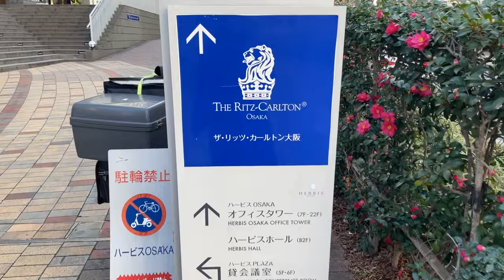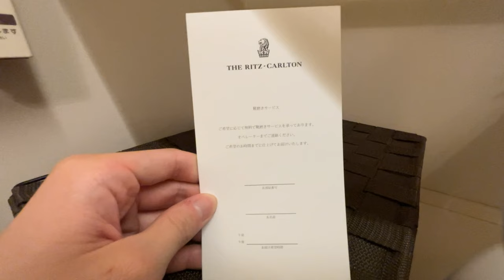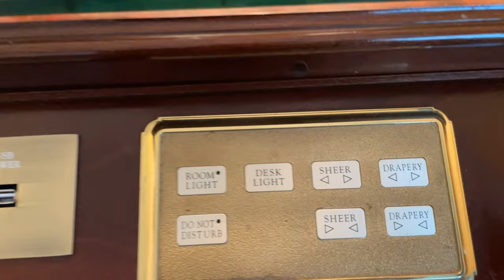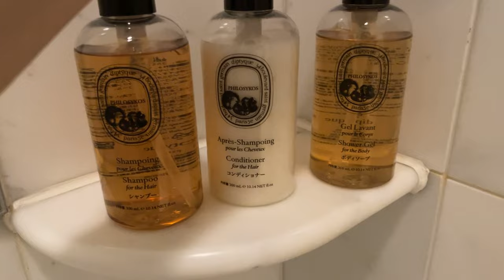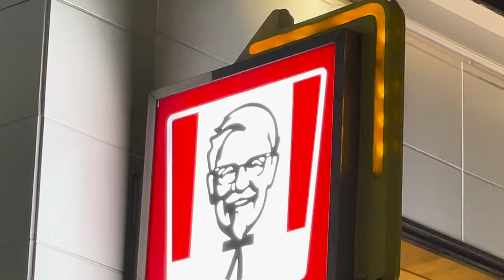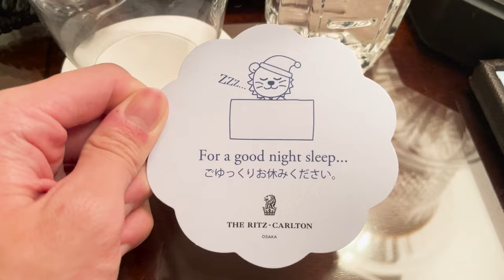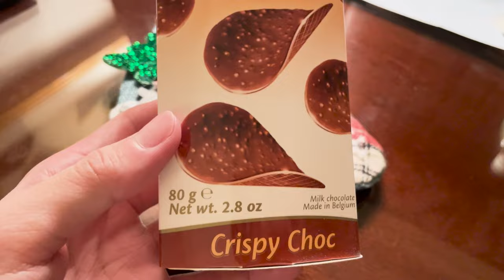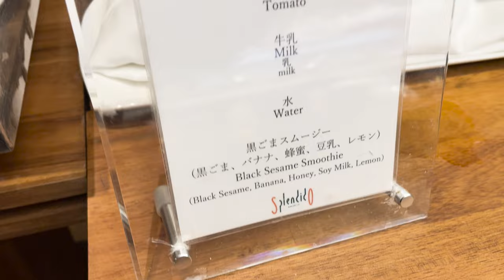日本第一号。大阪の中心でクリスマスを満喫する旅🇯🇵/ザ・リッツ・カールトン大阪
本日はリッツ・カールトン日本第一号として開業した「ザ･リッツ･カールトン大阪」に宿泊します。
貴族の邸宅を彷彿させる「第二の我が家」。大阪でもっとも賑わう梅田にいながら、くつろぎのひと時をお過ごしいただけます。

料金：74,200JPY / 512.05USD / 3642.05CNY / 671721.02KRW / 42420.64INR （2人・朝食付き）※時期によってかなり値段の変動があります。
ホテル：ザ・リッツ・カールトン大阪
タイプ：【スタンダードフロア】スーペリアダブル
感想：ホスピタリティ界のメッシ🏆

00:00 はじめに
01:37 ホテル到着
03:17 ルームツアー
14:03 ホテルツアー
14:38 夜ご飯
15:33 プール&ジム
18:19 プレゼント🎁🎂
19:33 コンビニ
20:17 プレゼント🧦
20:59 おやすみ・おはよう
21:59 朝ご飯
24:30 ご視聴ありがとうございました!!

※タイトル・説明・字幕は、一部自動作成を使用しており、誤りがある可能性があります。
※動画で紹介している料金は、時期・条件により異なる場合があります。
※動画内の情報は、可能な限り正確であるよう努力しますが、その正確性を保証するものではありません。